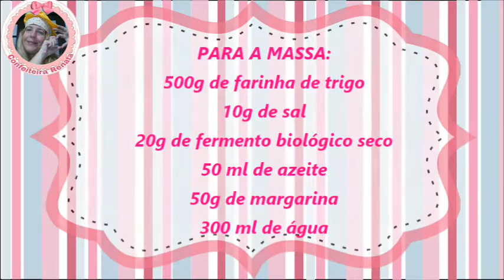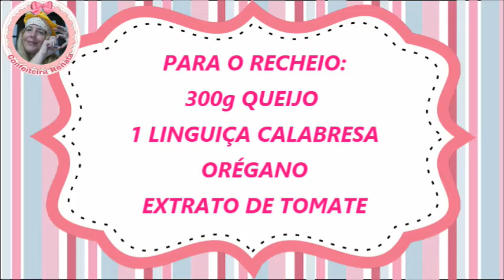ESTE É O NOVO JEITO DE FAZER FOCACCIA QUE ESTÁ ENLOUQUECENDO O MUNDO!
FAÇO TODA SEMANA!! FOCACCIA DIFERENTE COM QUEIJO E CALABRESA, ESSA MASSA É INESQUECÍVEL!!
ESSA FOCACCIA É SUPER DIFERENTE E DELICIOSA, TENHO CERTEZA QUE DESSE JEITO VOCÊ NUNCA COMEU, E DETALHE A TEXTURA E O SABOR DA MASSA SÃO BEM DIFERENTE DA PIZZA, É INESQUECÍVEL E SUPER FÁCIL DE FAZER!
FOCACCIA DE QUEIJO E LINGUIÇA CALABRESA, ESSA É A RECEITA PREFERIDA DO MEU FILHO!